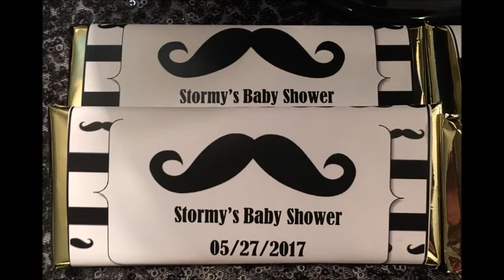Littleman Babyshower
Littleman and Mustache Themed Baby Shower.